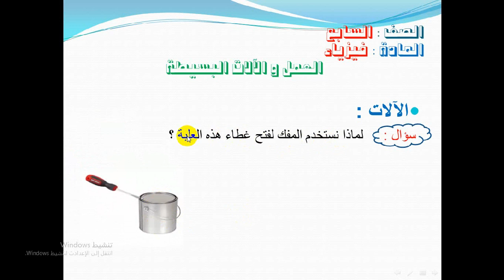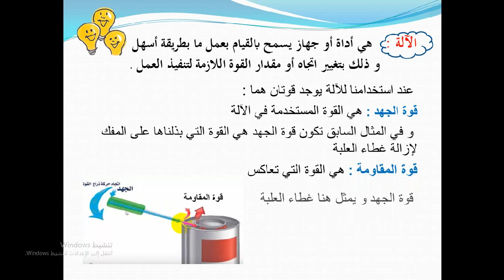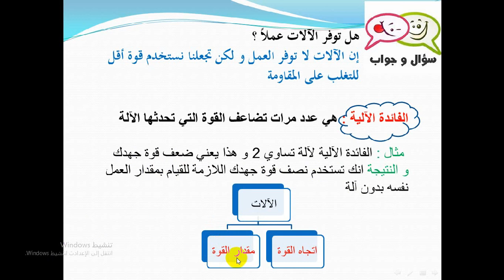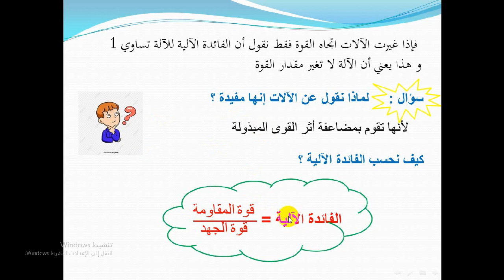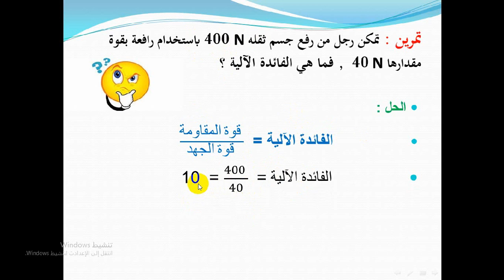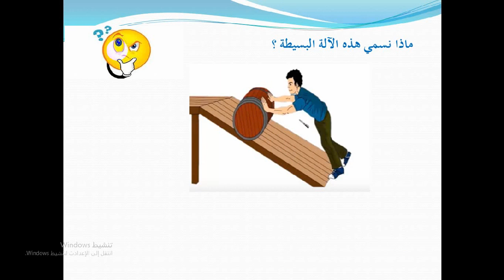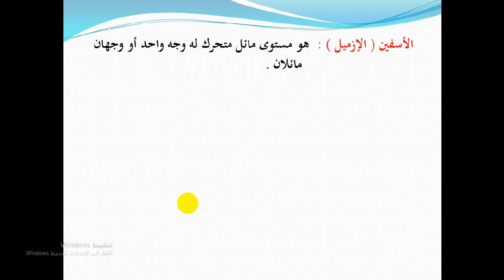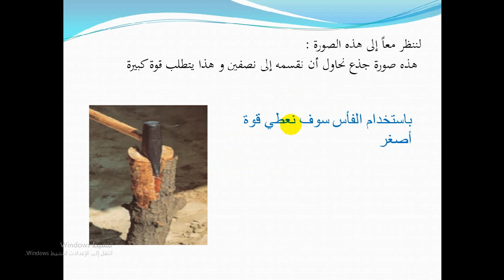الصف السابع- المادة : الفيزياء - الالات 2 07-04-2020